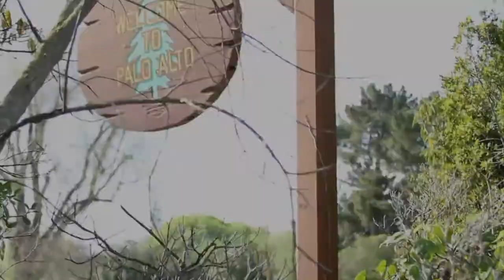Randi Barshack - Cube Conversations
Randi Barshack, xMatters, chats with Jeff Frick, theCUBE, in theCUBE's Palo Alto Office.